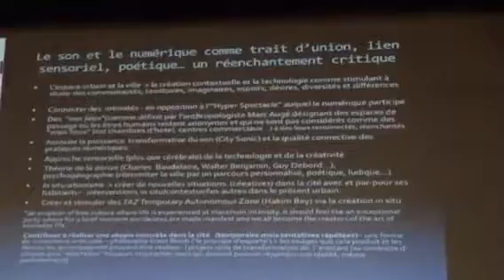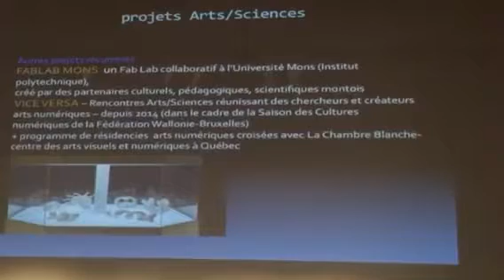RIANA( Rencontres Internationales du numérique d"Abidjan.Extrait Panel Business Art Numérique